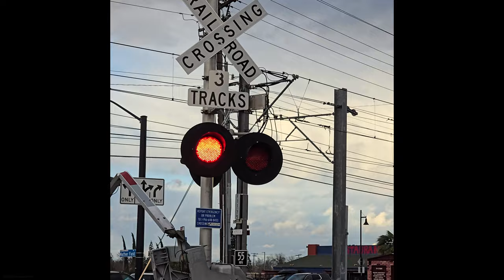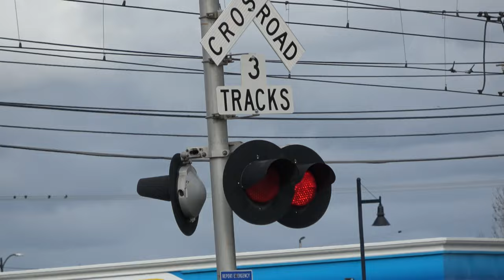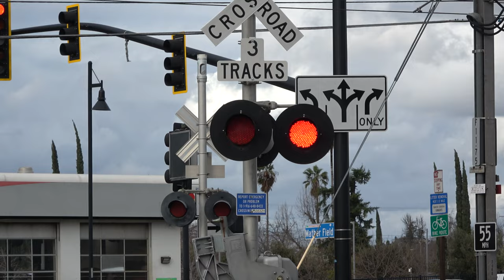Storm Damaged Railroad Crossings In Sacramento County Feb 4th & 5th, 2024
A look at post storm damages to railroad crossings on the SACRT Gold Line & UP Placerville Branch in Rancho Cordova, California eastern Sacramento County between Birkmont Drive and Bradshaw Road. SACRT had already cleaned up most damages and took broken gates off of signals this time quicker than last year Jan 2023 storm as last year I was able to film more damages before cleanup but this time they cleaned up really fast so it wasn't much to film but removed gates that broke and a few broken lights.

A bomb cyclone brought 60mph to 70mph wind gust sustained at 35mph to 40mph to Northern California which knocked down several trees, snapped several power poles I filmed a couple, and also damaged many railroad crossings gates and lights throughout the region. The whole light rail system lost power and was suspended but as of this video being published as back running on most the system. 2 years in a row we had an 65mph - 70mph wind and rain storm which isn't our typical winds in the Sacramento area as 2 years in a row we had strong weather systems move in each winter. Our typical winds with these are 45mph to 55mph wind gusts with these storms. Although, this year only had a few windy rain events, last year we had several lasting the whole Jan 2023 while Jan 2024 had a couple and Feb 2024 so far had this strong one.

Chapters
0:00 Mather Field Rd & Snapped Power Pole
3:33 Snapped Power Pole Held By Truck
3:42 Mills Park Dr
3:58 Zinfandel Dr
4:07 UP Hi-Railer Olson Dr
4:26 Kilgore Rd
4:42 Sunrise Blvd
5:21 Mercantile Dr
5:53 Mine Shaft Ln
6:04 Aerojet Rd
6:18 Birkmont Dr
6:48 Zinfandel Dr Malfunction
7:13 Mather Field Rd Backup Power Drop Most Lights Not Flashing
7:31 Horn Rd
7:58 Bradshaw Rd
8:19 Backup Power Almist Out At Mather Field Rd & Traffic Lights Back On